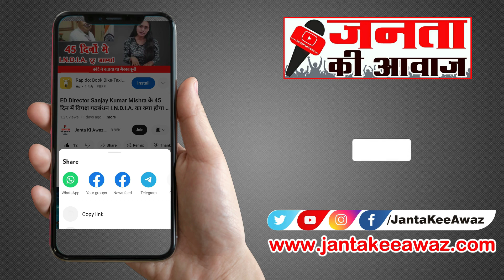Supreme court refused baba ramdev and patanjali apology third time ! बोले - आप इतने मासूम नही हो